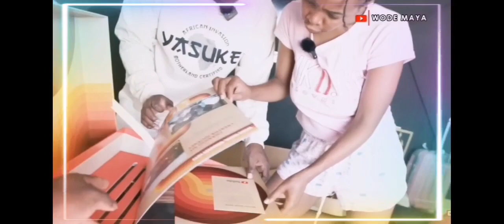❤️Waaaaw @WODEMAYA got an Award from YouTube, God bless this lovely family.. wodemaya❤️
❤️Waaaw ‎@WODEMAYA  got an Award from YouTube, God bless this lovely family... wodemaya 😍❤️

God Richly Bless this lovely family for this wonderful achievement.